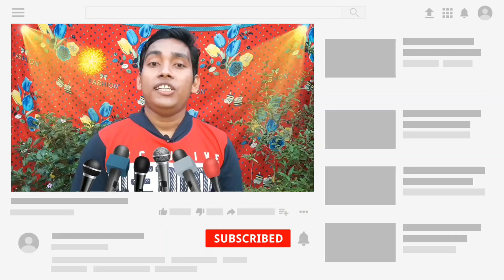নাম কীর্তন Ep29 / শ্রী নাম সম্প্রদায়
Song Name : নাম কীর্তন  Ep29 ।
Group Name : শ্রী নাম সম্প্রদায় ।
Camera : Banamali Debnath
Edit : Banamali Debnath

Give us the opportunity to encourage us to comment on the video and give views as well as share with friends and relatives.

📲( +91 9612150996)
🙏কৈবল্যনাথ সম্প্রদায় -
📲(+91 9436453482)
🙏 রাম মন্দির সম্প্রদায় -
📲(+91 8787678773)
🙏শিব শক্তি সম্প্রদায় -
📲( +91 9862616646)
🙏নব নিত্যানন্দ সম্প্রদায় -
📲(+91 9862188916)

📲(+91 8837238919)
🙏মাছ মারা (গোপাল পুষ্প সম্প্রদায়) -
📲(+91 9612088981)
🙏দয়া শঙ্কর সম্প্রদায় -
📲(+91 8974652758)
🙏নবোদয় সংঘ -
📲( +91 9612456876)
🙏বেদবানী পাঠচক্র -
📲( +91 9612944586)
🙏 শ্রী গুরু সংঘ -
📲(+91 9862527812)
 🙏 শ্রীনাম সম্প্রদায় -
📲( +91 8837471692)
🙏ভোলানাথ সম্প্রদায় -
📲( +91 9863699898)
🙏 ভক্ত সম্প্রদায় -
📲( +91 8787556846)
🙏শ্রীশ্রী দয়াল ঠাকুর সম্প্রদায় -
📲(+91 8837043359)